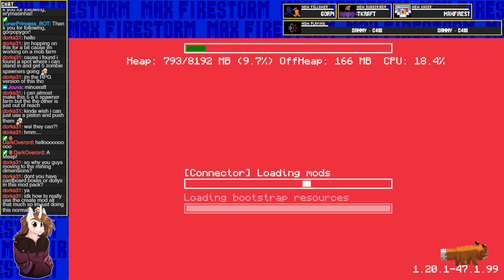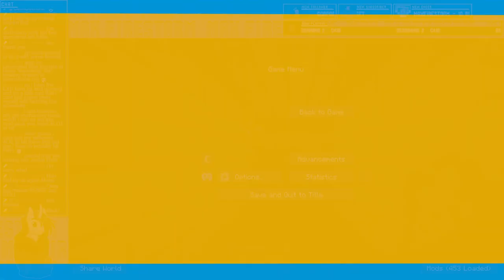Prominence II (Modded Minecraft) (Stream 5) - 19th March 2024